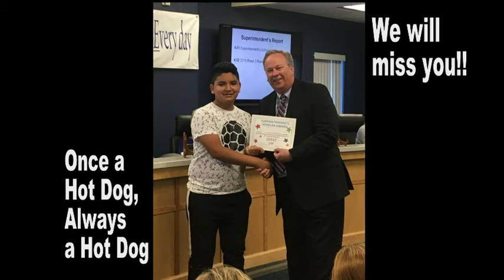HTDV News 9/4/20